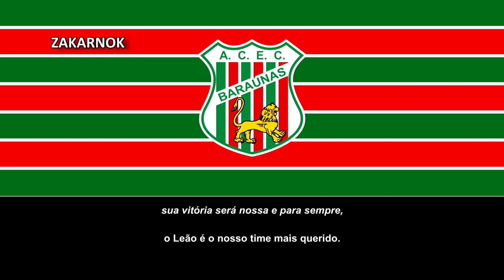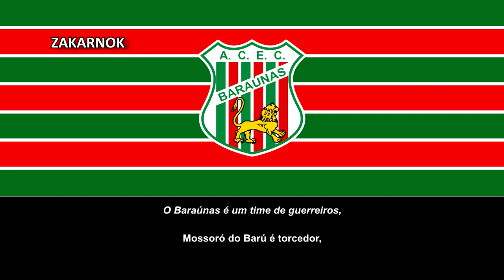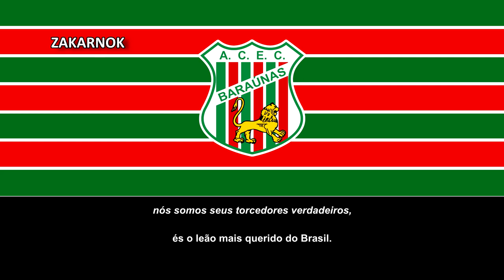Himno secundario del ACEC Baraúnas (Hino secundário do ACEC Baraúnas)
Página oficial del club:
La Associação Cultural Esporte Clube Baraúnas es un equipo de fútbol de Brasil que juega en el Campeonato Potiguar de Segunda División, la segunda categoría del estado de Río Grande del Norte. Fue fundado el 14 de enero de 1960 en el municipio de Mossoró en el estado de Río Grande del Norte por integrantes de un grupo participante en los Carnavales con el nombre Esporte Clube Baraúnas, el cual tuvieron hasta 1966 cuando lo cambiaron por su nombre actual.